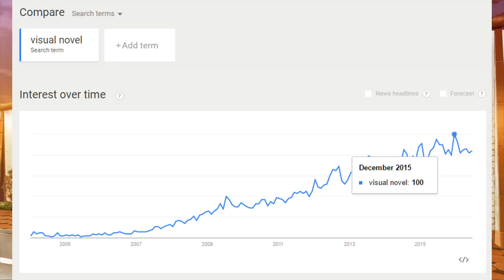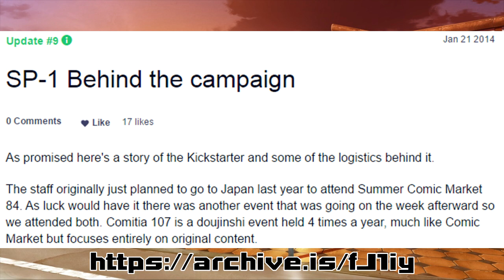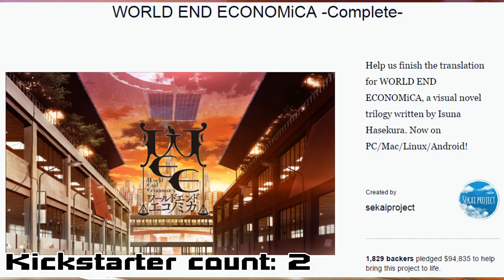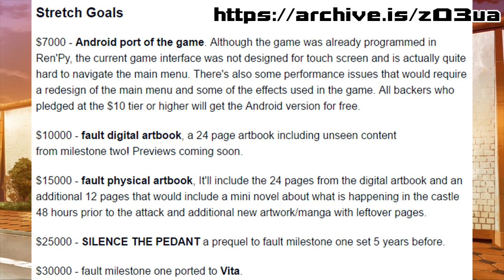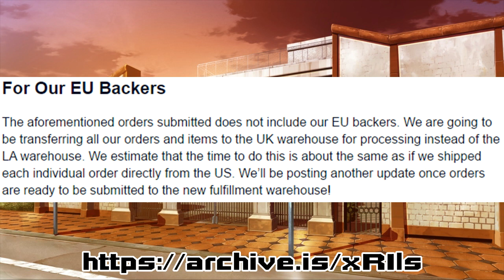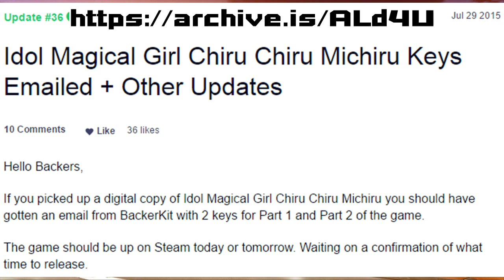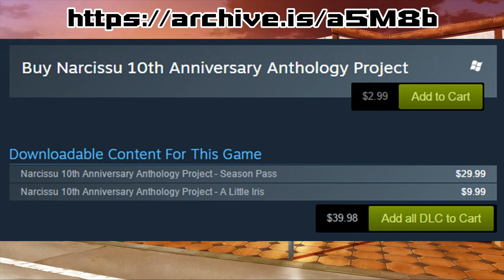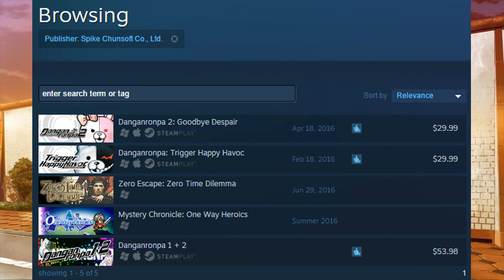QuQu's Watching: Visual Novels and the Failures of Sekai Project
HOLD IT!
on Teamspeak if you want to chat.